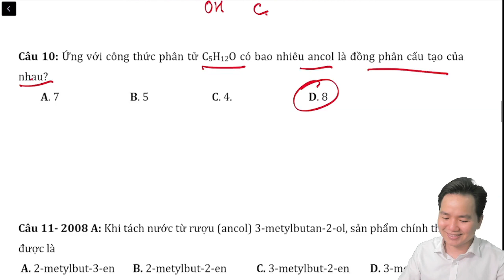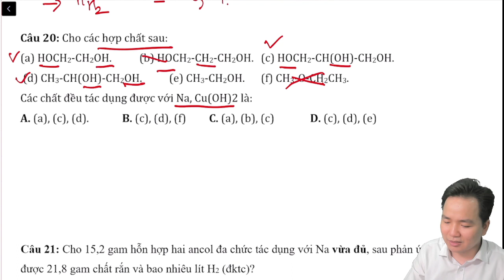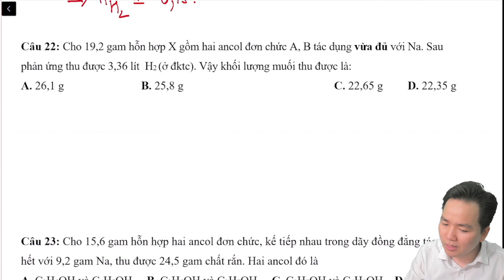[ HÓA 11] TUYỂN TẬP LSI THUYẾT ANCOL DỄ SAI & DẠNG BÀI TẬP ANCOL TÁC DỤNG Na